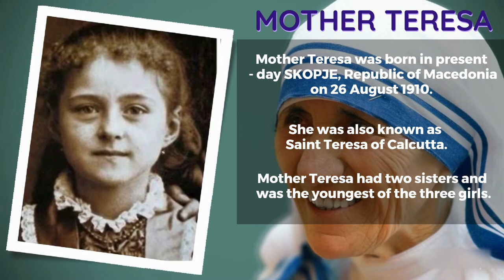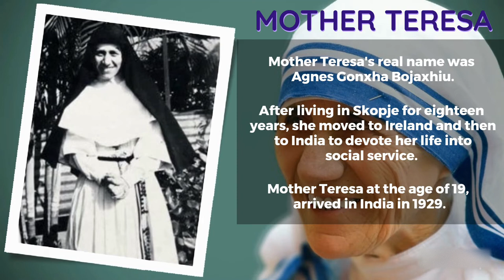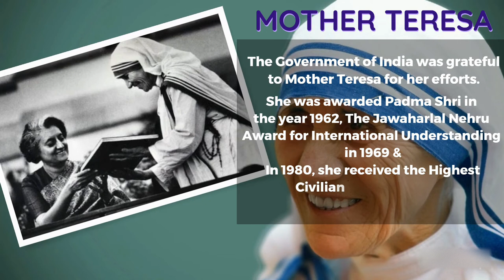Mother Teresa Biography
Biography of Mother Teresa
Mother Teresa is also known as Saint Teresa of Calcutta.
Mother Teresa was the founder of the Order of the Missionaries of Charity, a Roman Catholic congregation of women dedicated to helping the poor.

मदर टेरेसा - जीवनी

TIMESTAMP

00:00 - Intro - Biography of Mother Teresa
00:14 - Who is Mother Teresa?
00:37 - Real name of Mother Teresa
00:55 - When Mother Teresa arrived India?
01:13 - When Mother Teresa became a NUN?
01:21 - Mother Teresa worked as a teacher?
02:02 - Mother Teresa founded Missionaries of Charity
02:56 - Mother Teresa at Warzone
03:20 - Awards received by Mother Teresa
04:04 - Languages used by Mother Teresa
04:15 - Authorised Biography of Mother Teresa
04:27 - Death of Mother Teresa
04:43 - "BLESSED" - Mother Teresa

Cover Topic :

ประวัติแม่ชีเทเรซา
మదర్ థెరిసా జీవిత చరిత్ర
அன்னை தெரசா வாழ்க்கை வரலாறு
Mother Teresa Biografi
Biografía de la Madre Teresa
Biografija Matere Tereze
Životopis Matky Terezy
Биографија Мајке Терезе
Биография Матери Терезы
Biografia Maicii Tereza
Biografia de Madre Teresa
Biografia Matki Teresy
بیوگرافی مادر ترزا
Biografi om Mor Teresa
Тереза ​​эхийн намтар
मदर तेरेसांचे चरित्र
മദർ തെരേസ ജീവചരിത്രം
Mātes Terēzes biogrāfija
Mater Nostrae Theresiae Biographiae
마더 테레사 전기
マザー・テレサの伝記
Biografia di Madre Teresa
Beathaisnéis Máthair Teresa
Biografi Bunda Teresa
Teréz anya életrajza
मदर टेरेसा की जीवनी
ביוגרפיה של אמא תרזה
Βιογραφία της Μητέρας Τερέζας
Biografie von Mutter Teresa
დედა ტერეზას ბიოგრაფია
Biographie de Mère Teresa
Äiti Teresan elämäkerta
Ema Teresa elulugu
Biografie van moeder Teresa
Mother Teresa Biografi
Životopis Matky Terezy
Biografija Majke Tereze
特蕾莎修女传记
ជីវប្រវត្តិរបស់ម្តាយ Teresa
Майка Тереза ​​Биография
মাদার তেরেসার জীবনী
Մայր Թերեզայի կենսագրությունը
سيرة الأم تريزا
Biografia e Nënë Terezës
Moeder Teresa Biografie

About Us:
Joe's CONCEPT Vlogs is an educational YouTube channel.
Category : Educational